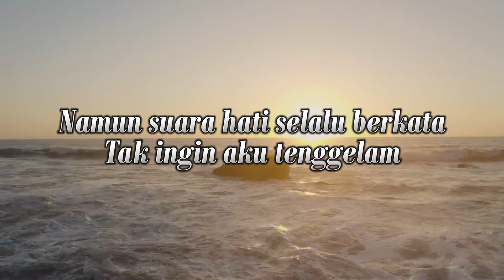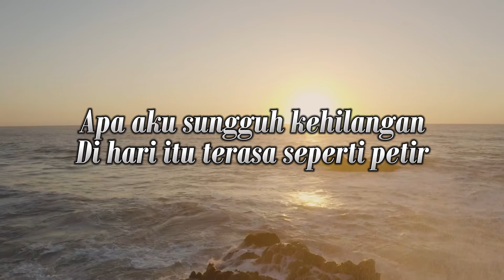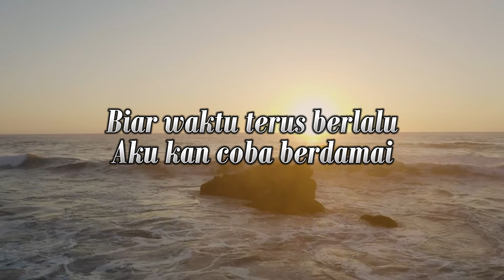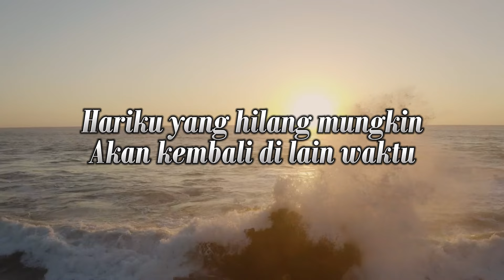Mila Ahnaf - Kehilangan ( lirik lagu )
Mila Ahnaf - Kehilangan

Hariku yang hilang tak kembali
Gelap saat itu tanpa cahaya
Kehilangan terasa begitu nyata
Namun waktu terus berlalu

Kenangan saat itu mulai pudar
Lama sudah aku coba lupakan
Namun suara hati selalu berkata
Tak ingin aku tenggelam

Apa aku sungguh kehilangan
Di hari itu terasa seperti petir
Sudah lama terlupakan
Namun hatiku tetap bergetar

Masa lalu seperti bayangan
Mengikutiku walau aku lari
Susah payah aku mencoba
Melupakan rasa paling dalam

Biar waktu terus berlalu
Aku kan coba berdamai
Hariku yang hilang mungkin
Akan kembali di lain waktu

supaya tidak ketinggalan video terbaru lainnya